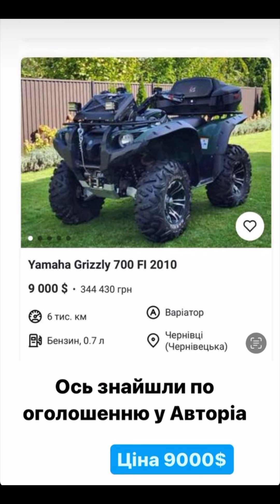ЗБИРАЮСЯ І ЇДУ ДО ВОЇНІВ💪💙💛VLOG: 12.02.24/2